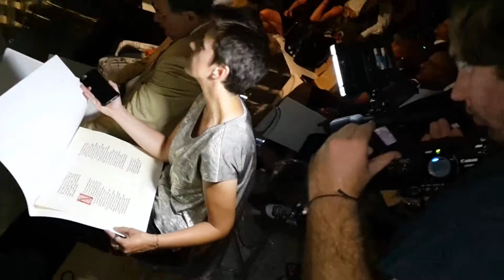La Quintana protagonista all'Expo immagini Gruppo Editoriale Umbria Journal